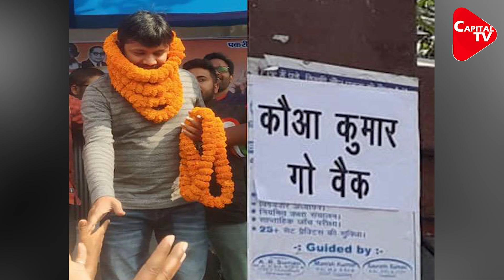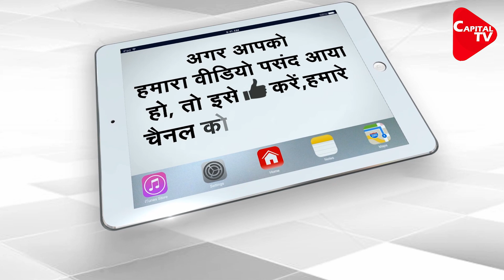Kanhaiya Kumar Treated with ‘Rotten Eggs’ in Bihar | Capital TV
Eggs and lubricants were hurled at leftist leader Kanhaiya Kumar's car by some unidentified persons in Jamui town.